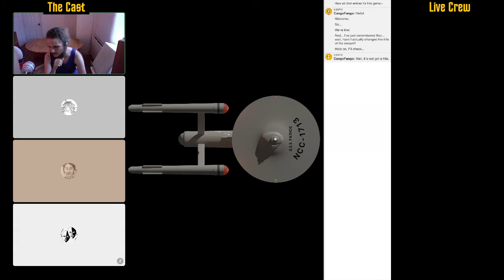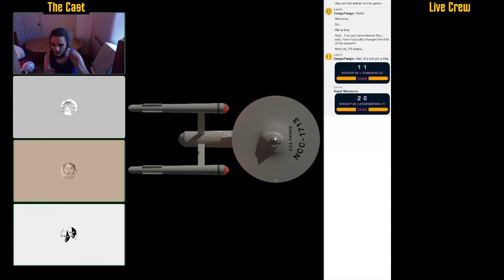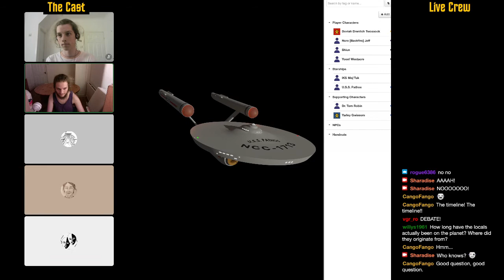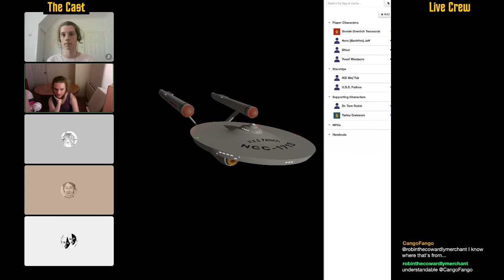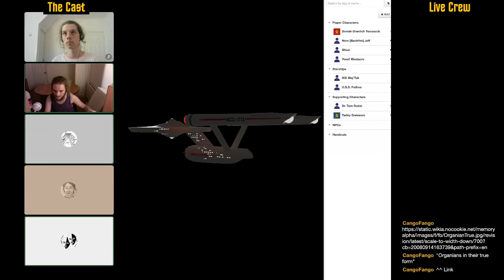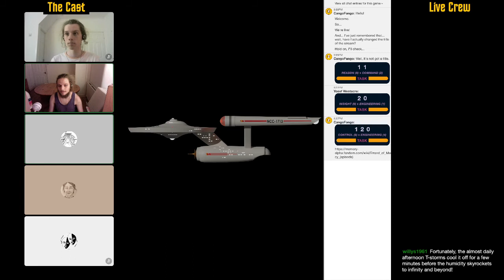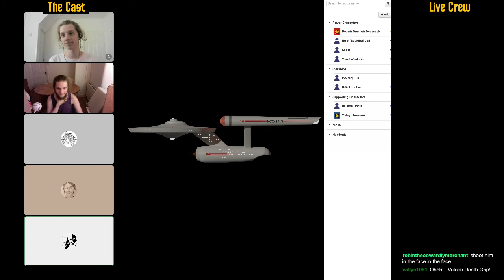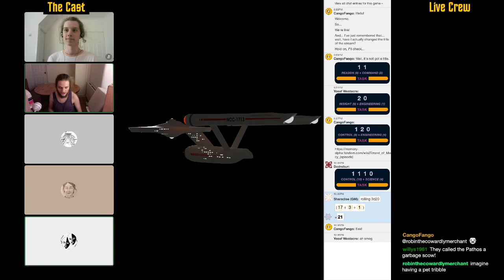Star Trek Adventures | ST Pathos S1E1 – 'The Call of Arklow Pt. II'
This is an archived episode of 'Star Trek: Pathos’, a series where we play the wonderful 'Star Trek Adventures' TTRPG created by Modiphius.

••• THE CAST •••
Doviah Drenlich Twossock ... CangoFango
Shiun Dodrebur
Yosef Westacre Mr. W
Nero "Backfire" Jeff Rogue